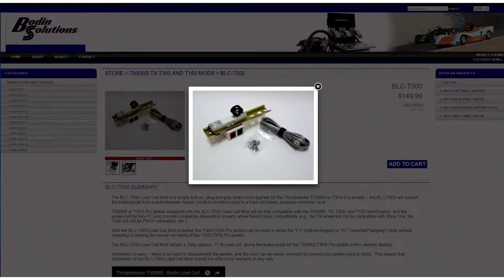iRacing Skip Barber Bodin Solutions Matt v Delden Lime Rock Park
Matt v Delden attempts to regain some of his form shown in 2015 that took him to the top of the standings to win Driver Of The Year.